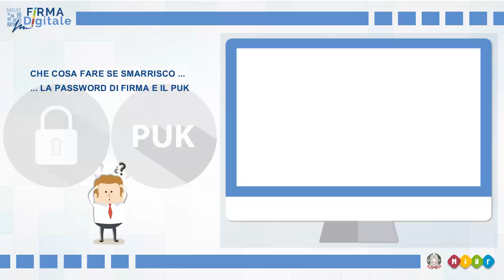fd 03 SMARR PASSW PUK FIRMA